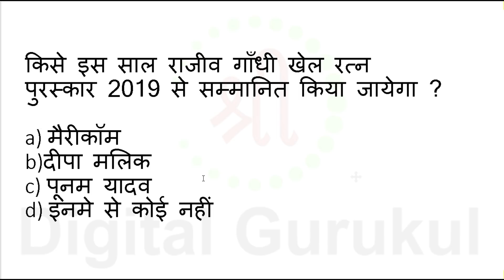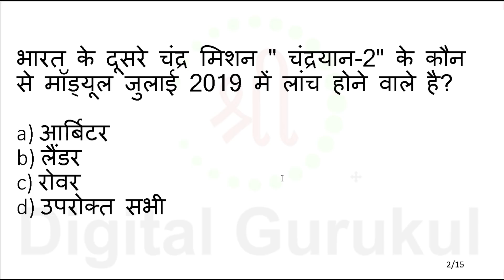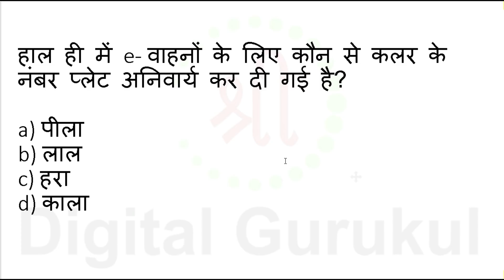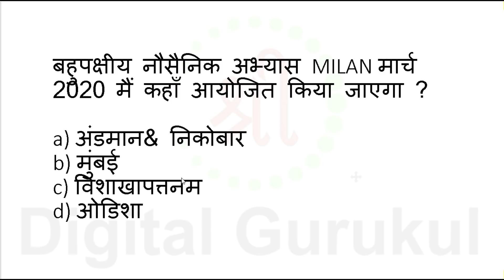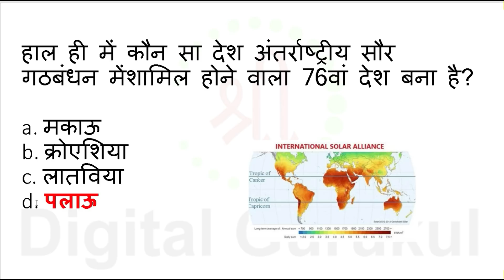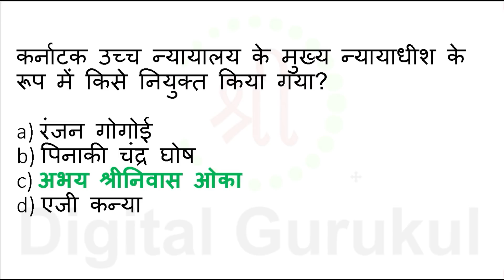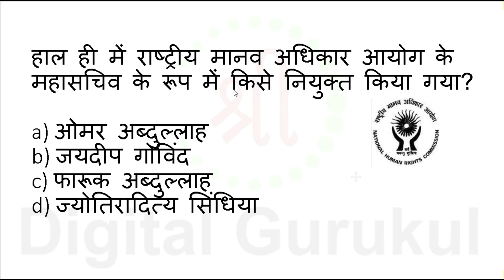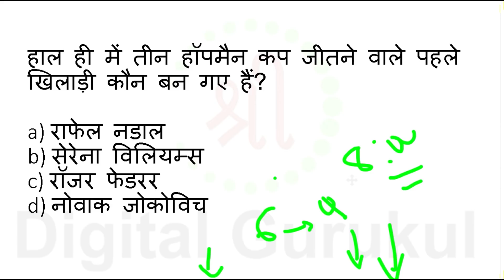2020 Last 6 Months Current Affairs 2020 | Top 500+ Current Affairs Questions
Last 6 month top current affairs 2020 | current affairs 2020 | railway ntpc, group d, ssc mts, hssc